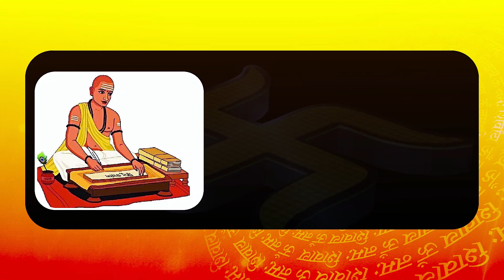Anandpur Sahib में होला महल्ला को लेकर लगी रौनके बड़ी तदार में श्रद्धालु पहुंचने शुरू